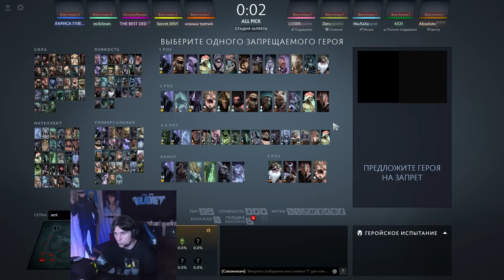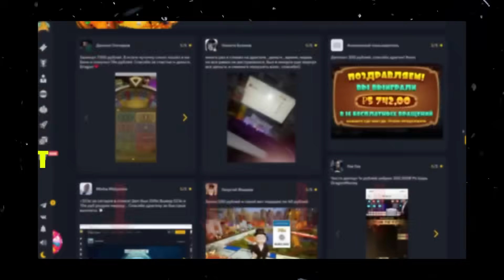КОЛЕСО ФОРТУНЫ | ТОП 1 СФ через ФАСТ ГАРПУН 😱 (ft. absolut3)